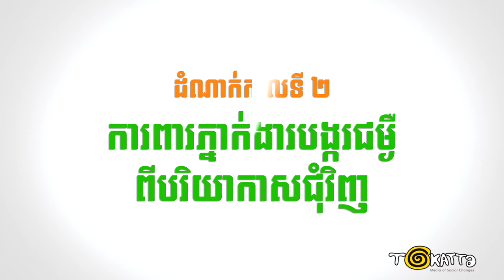ការគ្រប់គ្រងដំណាំបន្លែ ដើម្បីទទួលបានទិន្នផលខ្ពស់ និងសុវត្ថិភាព!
ការគ្រប់គ្រងដំណាំដោយប្រើភ្នាក់ងារជីវសាស្រ្ត( ថ្នាំធម្មជាតិ)